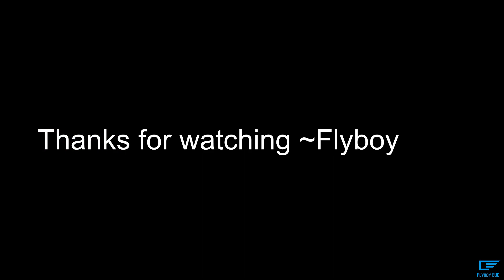KingSong 18XL Gets Air at a BMX Moto Park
A compilation of jumping an electric unicycle at a bike park. Watch till the end to see sweet slow-mos. and the protective cover was purchased from roll.nz Get one today!